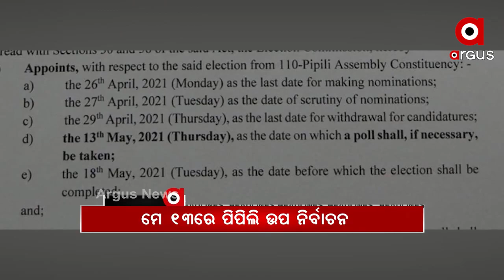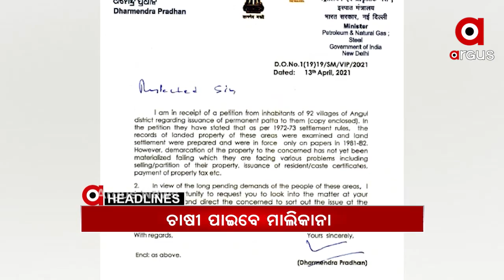Headlines 9Am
କୋରାପୁଟ ଏସପିଙ୍କ ନେତୃତ୍ୱରେ ଜୟପୁର ସବଜେଲରେ ପୁଲିସ୍‌ର ଚଢ଼ାଉ…
10 ସୀମାନ୍ତ ଜିଲ୍ଲାରେ ସପ୍ତାହାନ୍ତ ସଟଡାଉନର 2ୟ ଦିନ...
କଟକ ଟାଙ୍ଗୀ ଥାନା ସଫା ଗ୍ରାମରେ ଅଘଟଣ...
ଗ୍ୟାଙ୍ଗଷ୍ଟର ହାଇଦର ଫେରାର ଷଡଯନ୍ତ୍ର ମାମଲା...
40 ବର୍ଷର ସମସ୍ୟାର ସମାଧାନ ନେଇ ବଢ଼ିଲା ଆଶା...
ଆଇପିଏଲ ମହାସମର...